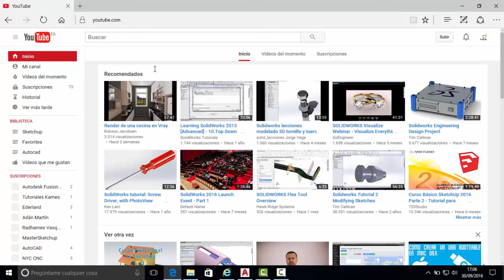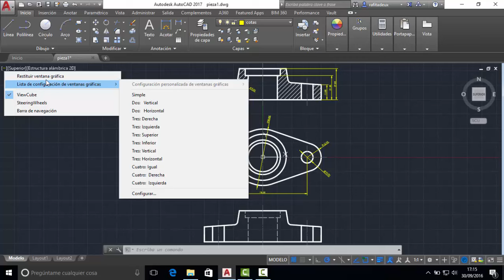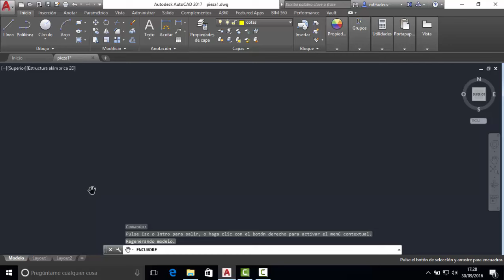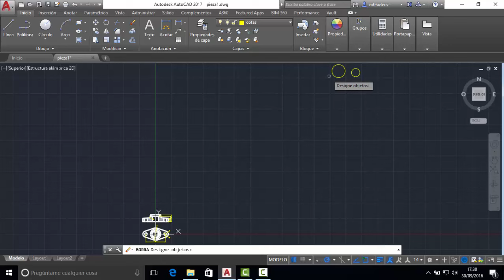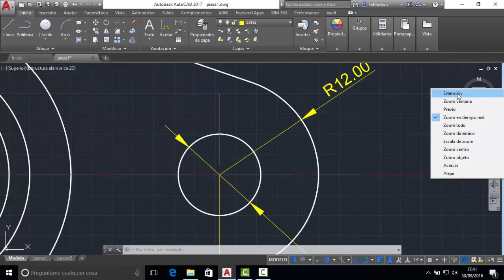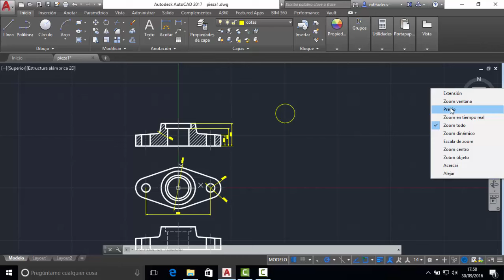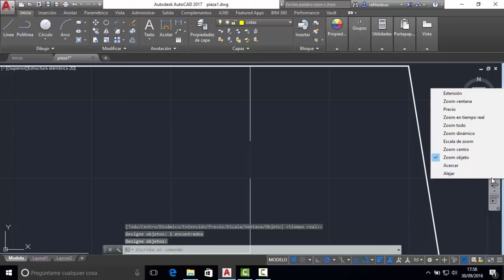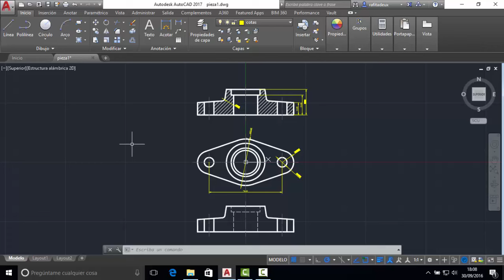Curso Autocad Profesional parte 2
En este capitulo aprendemos a navegar por autocad. Encuadre, zoom, etc...